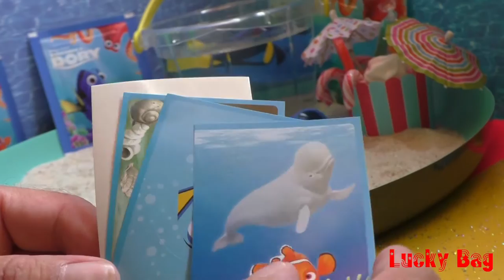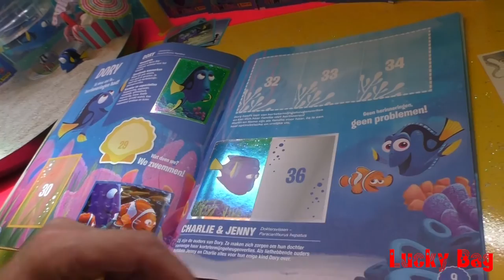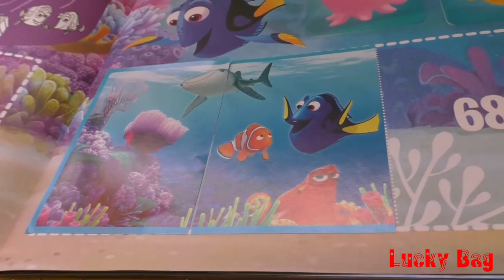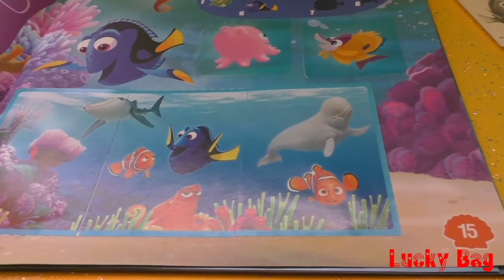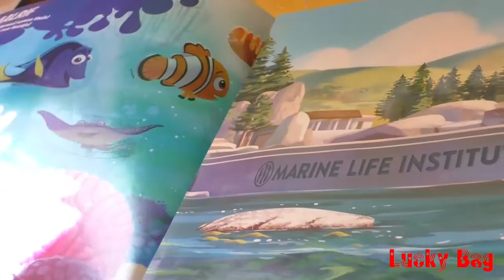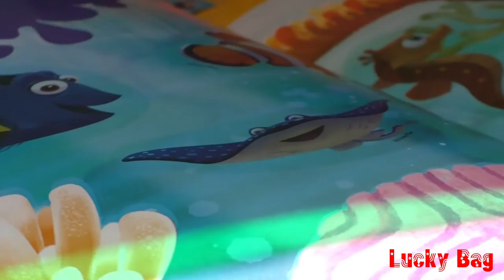PANINI Finding DORY Disney PIXAR sweet super Sticker Album FINDET DORIE Robo fish new Lucky Bag # 22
PANINI Finding DORY Disney PIXAR sweet super Sticker Album FINDET DORIE Kinder ZURU Goliath ROBO fish Starterset Surprise blind bag Stickeralbum Verzamelalbum Überraschung 2016 new video Lucky Bag  Sammelalbum # 22 :)

Finding Dory DISNEY PIXAR new Movie 2016